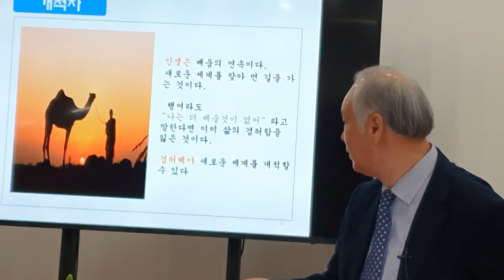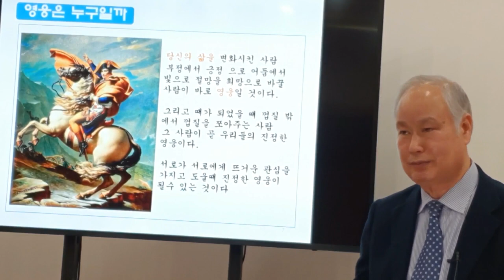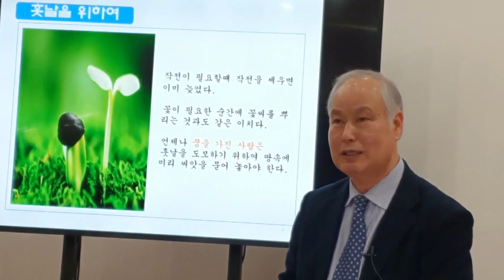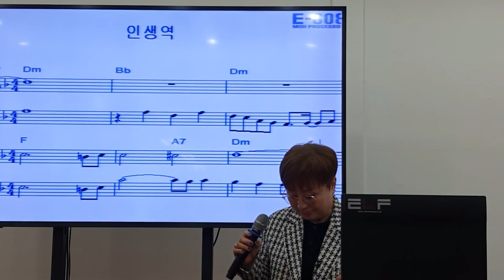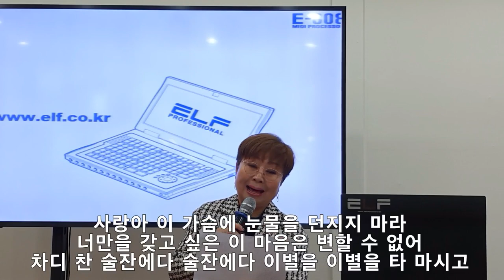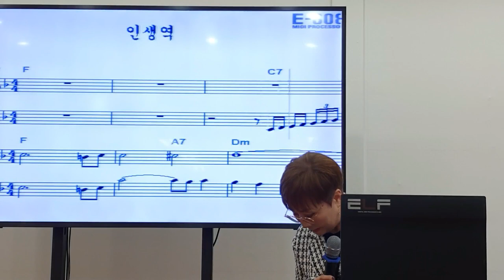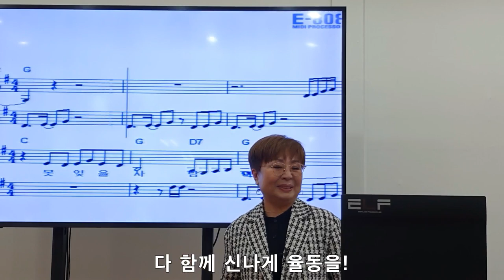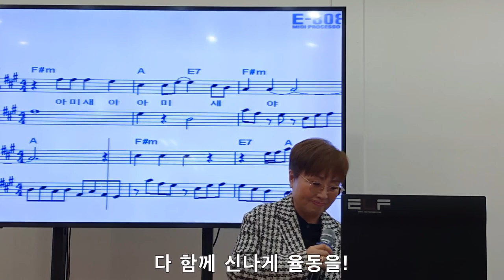강의1-3 대구향토시민대학원 온라인 강의(2021.02.19)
대구향토시민대학원 온라인 강의입니다.
엄재현 교수(행복을 찾는 6가지 비결) 이도경 노래강사(인생역 - 신유) 많은 시청 바라고 좋은 시간 되십시오.